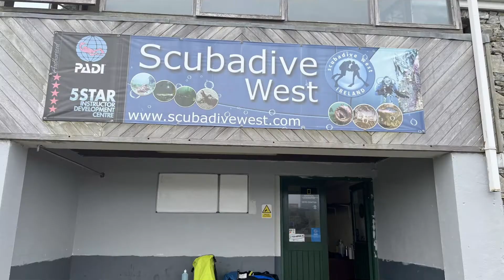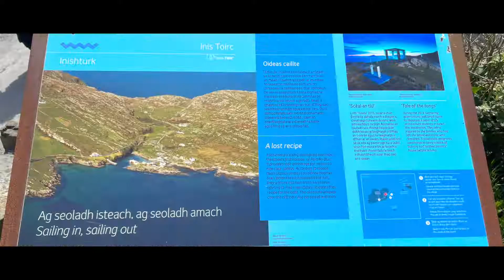Scuba diving - Adventure day trip to stunning Inishturk island, Ireland🏝😎🤿